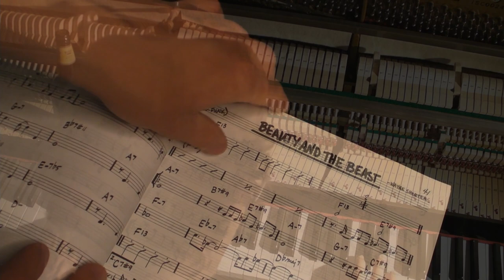ASMR | The Ballad of Magpie Johnson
A busted up, beat down singin' and dancin' man tries to get through the gig without his band.
The concert's free, but I'd appreciate a like!

Inspired by a lot of the great blues and folk poets of the last 60 years (one in particular) - take a guess in the comments!

This ASMR roleplay video contains soft spoken male rambling, mumbling and storytelling, beard scratching and a surprisingly small amount of piano playing.

00:00 - Cinematic musical intro
01:40 - Welcome
08:00 - One more Cup of Coffee
13:45 - The Girl and Robert Johnson
20:00 - Bed Time Story
23:15 - Take Care Blues

ASMR stands for Autonomous Sensory Meridian Response - it's that nice tingling feeling you might get when someone whispers or speaks softly close to your ears or when you hear tapping or scratching sounds or when you get a head massage or any kind of personal attention. On YouTube, people use ASMR videos to relax, fall asleep, study, work or calm their nerves. Whatever you are here for, I hope you have a pleasant time and I thank you so much for stopping by.